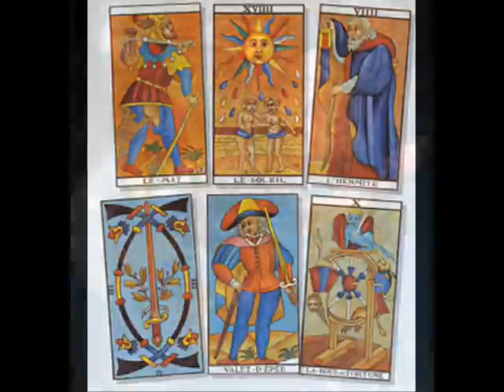BILLO'S CARACAS BOYS.- EL BRUJO.